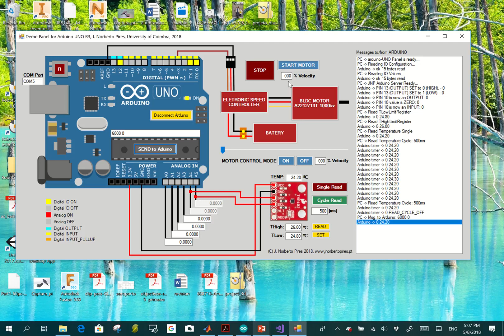Arduino UNO C# Panel